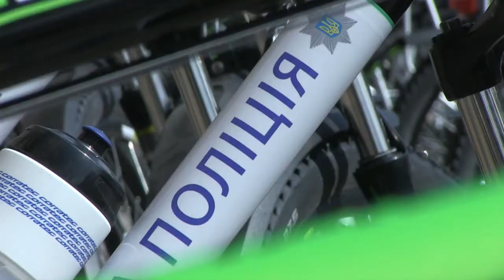Кличко передав 100 велосипедів патрульній поліції Києва